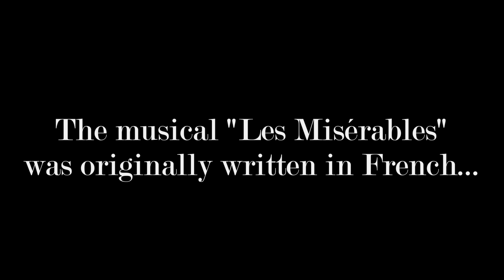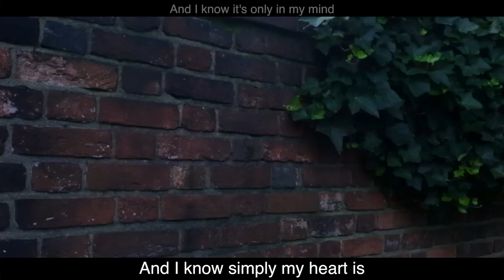Google Translate Sings: "On My Own" from Les Miserables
Many many requests for this :D.  I love Les Miserables!  Glad I could finally do it!  Thank you Kevin Reese and Jeremy Katzenstein!

Also, check our Nathan Alef who played the piano!